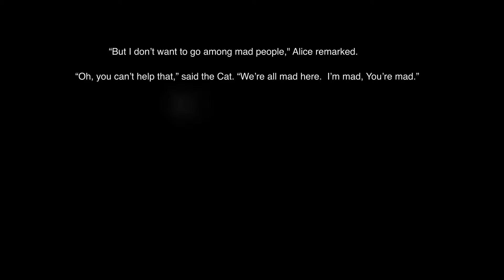Trip Aura Video